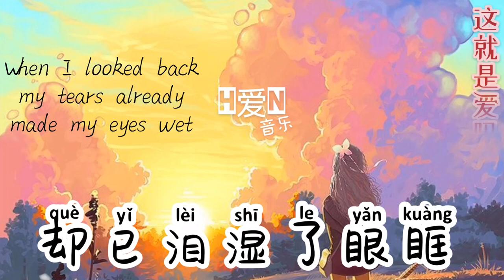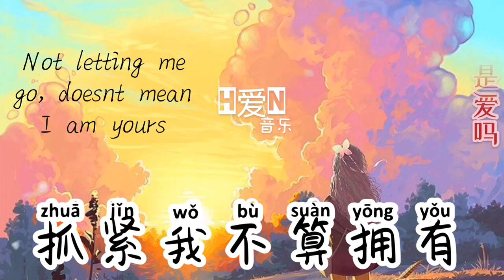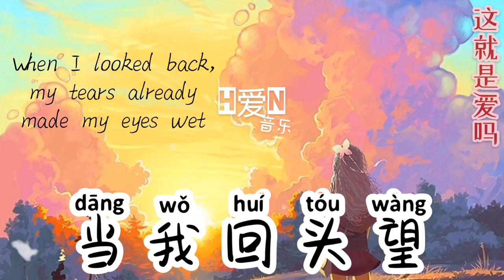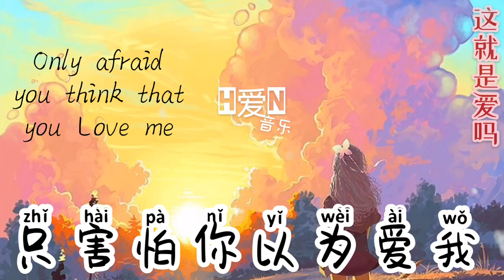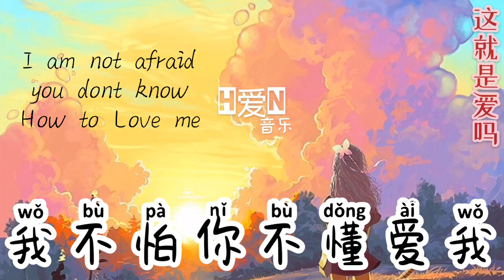杨胖雨 —【 这就是爱吗 Zhe Jiu Shi Ai Ma /Is This LOVE ?】PINYIN Lyrics 拼音歌词 | English translate🎶🎵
^_^🤍感谢您留下喜欢和订阅🤍^_^
H爱N YinYue 音乐 T o p Music

✔️别忘记打开铃铛接收最新的消息哦🔔ok ✌️😊
Don't forget to turn on bell 🙂🔔  to get the notifications for my latest update

Click this link to find another songs on my channel

✔️ 接下来想听哪首歌呢？可以在评论区告诉我～超级需要你们的支持 🌈谢谢

【歌曲资讯】

Singer/演唱: 杨胖雨 （原唱：容祖儿）
Title: 这就是爱吗Zhe Jiu Shi Ai Ma
作词：王雅君、林秋离
作曲：林俊杰
编曲：陈建玮、蔡政勋

歌词Lyrics (拼音)

nǐ què dìng zhè jiù shì ài ma
你 确  定   这  就  是  爱 吗
zhēn de ài wǒ ma
真   的 爱 我 吗
shǒu qiān zhuó shǒu màn bù xié yáng
手   牵   着   手   漫  步 斜  阳
jiù dàng zuò làng màn
就  当   作  浪   漫
liǎng gè rén tiào wàng yuǎn fāng
两    个 人  眺   望   远   方
yǐ wéi ài de qíng lǎng
以 为  爱 的 晴   朗
dāng wǒ huí tóu wàng
当   我 回  头  望
què yǐ lèi shī le yǎn kuàng
却  已 泪  湿  了 眼  眶
dāng xī yáng biàn chéng xīng guāng
当   夕 阳   变   成    星   光
dāng ài qíng huàn le fāng xiàng
当   爱 情   换   了 方   向
nǐ yì rú guò wǎng
你 一 如 过  往
duì ài tài jǐn zhāng
对  爱 太  紧  张
dàn wèi lái yòu huì zěn yàng
但  未  来  又  会  怎  样
wèi zhī de míng tiān zǒng ràng wǒ páng huáng
未  知  的 明   天   总   让   我 彷   徨
shuí gěi wǒ lì liàng
谁   给  我 力 量
wǒ bú pà nǐ ài bu ài wǒ
我 不 怕 你 爱 不 爱 我
zhǐ hài pà nǐ yǐ wéi ài wǒ
只  害  怕 你 以 为  爱 我
zhuā jǐn wǒ bú suàn yōng yǒu
抓   紧  我 不 算   拥   有
nǐ zǒng xué bú huì fàng shǒu
你 总   学  不 会  放   手
wǒ bú pà nǐ bù dǒng ài wǒ
我 不 怕 你 不 懂   爱 我
zhǐ pà nǐ bǎ xí guàn
只  怕 你 把 习 惯
dàng zuò ài
当   作  爱
nǐ cāi bú tòu wǒ yào shén me
你 猜  不 透  我 要  什   么
两    个 人  眺   望   远   方
以 为  爱 的 晴   朗
当   我 回  头  望
却  已 泪  湿  了 眼  眶
当   夕 阳   变   成    星   光
当   爱 情   换   了 方   向
你 一 如 过  往
对  爱 太  紧  张
但  未  来  又  会  怎  样
谁   给  我 力 量
抓   紧  我 不 算   拥   有
你 总   学  不 会  放   手
只  怕 你 把 习 惯
dàng zuò ài
当   作  爱
抓   紧  我 不 算   拥   有
你 总   学  不 会  放   手
只  怕 你 把 习 惯
dàng zuò ài
当   作  爱
wō nǐ cāi bú tòu wǒ yào shén me
喔 你 猜  不 透  我 要  什   么